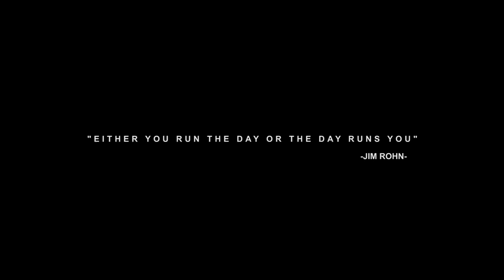StillBreezy - Nakoowa Yala New Ugandan Music Video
Money is very Important. we all gotta Have
NAKOOWA YALA a song about working hard and getting paid
by StillBreezy
Produced by Breezy Beats UG & Samo J at WAZEME Records
Video Directed by StillBreezy
Shot By ClefPix and ReaganPro
Edited By Breezy Beats UG

Instagram - I'm on Instagram as @stillbreezyug. Install the app to follow my photos and videos.